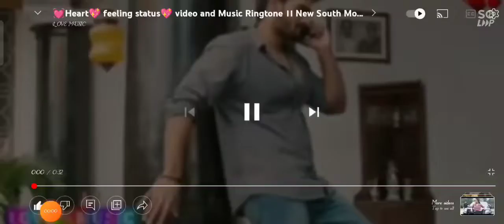12 February 2022